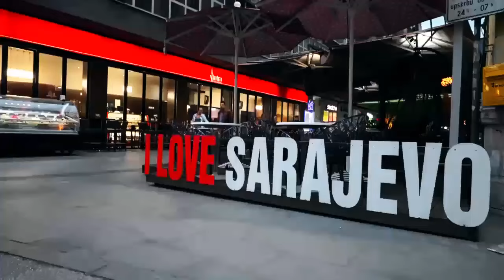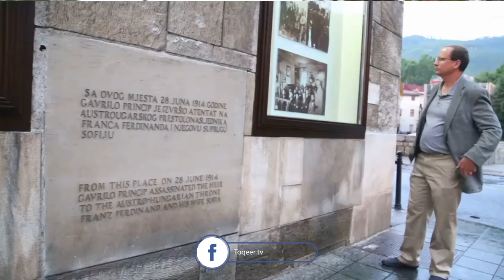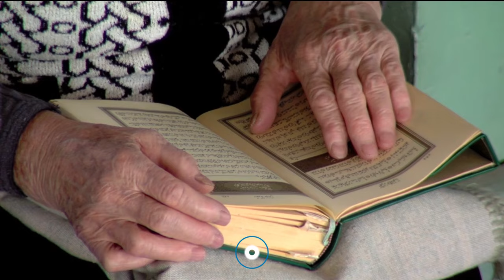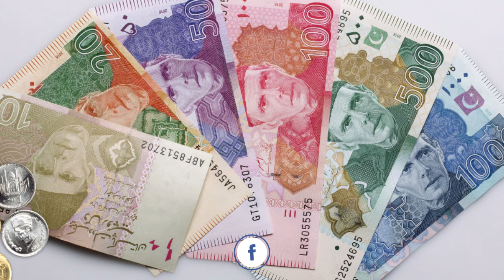Travel to Bosnia | Full Documentary and History About Bosnia In Urdu & Hindi |بوسنیا کی سیر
Bosnia and Herzegovina is a country on the Balkan Peninsula in southeastern Europe. Its countryside is home to medieval villages, rivers and lakes, plus the craggy Dinaric Alps. National capital Sarajevo has a well preserved old quarter, Baščaršija, with landmarks like 16th-century Gazi Husrev-bey Mosque. Ottoman-era Latin Bridge is the site of the assassination of Archduke Franz Ferdinand,Bosnia,بوسنیا

Sincerely,
Muhammad Farhan
video title
Travel To Bosnia and Herzegovina | Full History Documentary About Bosnia And Herzegovina in Urdu And Hindi | بوسنیا اورہرزیگوینا

0:00 introduction
1:23 Bosnia is a Balkan country
2:00 historical facts about Bosnia
3:00 Bosnia mosques and churches
4:00 how Pakistan helps the Bosnia
5:00 history of Bosnian
6:00 languages which are used to talk in Bosnia
7:07 Bosnian girls loves Pakistan
8:00 Europe largest forest are in Bosnia

बरमूडा जाने से पहले इस वीडियो को देखें। बरमूडा जनकारी | Amazing And Shoking Facts About Bermuda

Amazing Facts And Urdu History And Documentary About Bosnia and Herzegovina

ˍˍˍˍˍˍˍˍˍˍˍˍˍˍˍˍˍˍˍˍˍˍˍˍˍˍˍˍˍˍˍˍˍˍˍˍˍˍˍˍˍˍˍˍˍˍˍˍˍˍˍˍˍˍˍˍˍˍˍˍˍˍˍˍˍˍˍˍˍˍˍˍˍˍˍˍˍˍˍˍˍˍˍˍˍˍˍˍˍˍˍˍˍˍˍˍ
ˍˍˍˍˍˍˍˍˍˍˍˍˍˍˍˍˍˍˍˍˍˍˍˍˍˍˍˍˍˍˍˍˍˍˍˍˍˍˍˍˍˍˍˍˍˍˍˍˍˍˍˍˍˍˍˍˍˍˍˍˍˍˍˍˍˍˍˍˍˍˍˍˍˍˍˍˍˍˍˍˍˍˍˍˍˍˍˍˍˍˍˍˍˍˍˍ